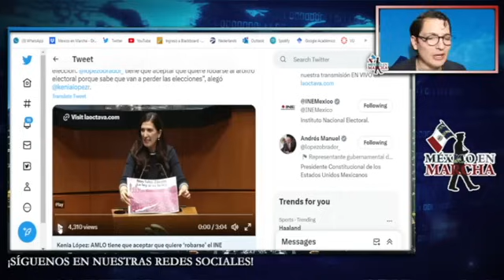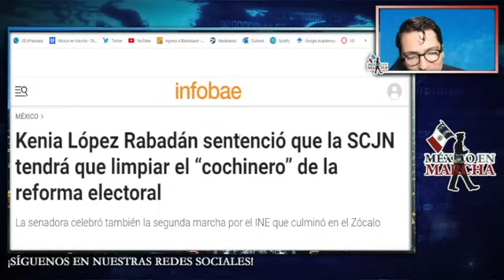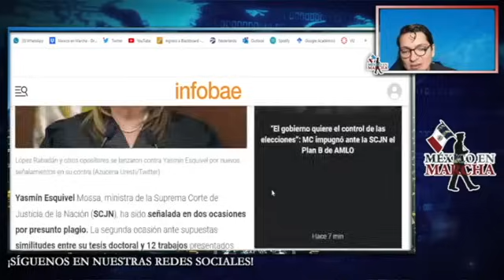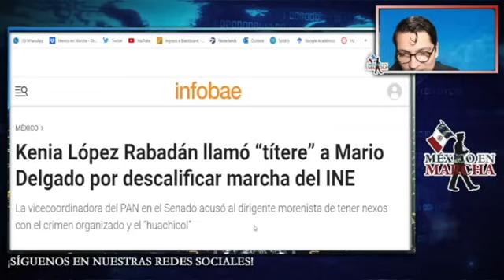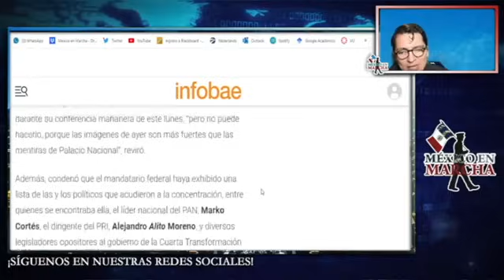Contra El Presidente!! Kenia López Pone Precio A La Vida De AMLO Si Fueran VS Ministra!!